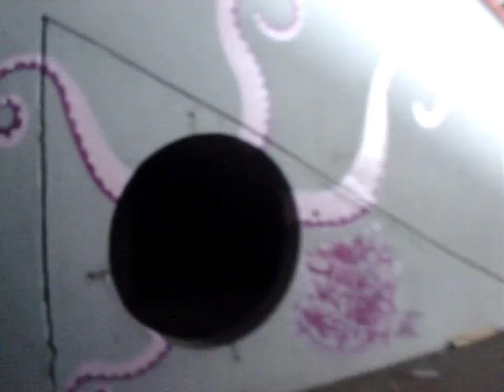Break Blumenau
...Um dia de b.boy com o MC e B.boy tiago...
Imagens:Galegão
Video Maker: Henrique "KicoMon"